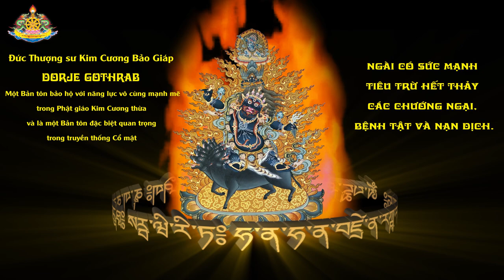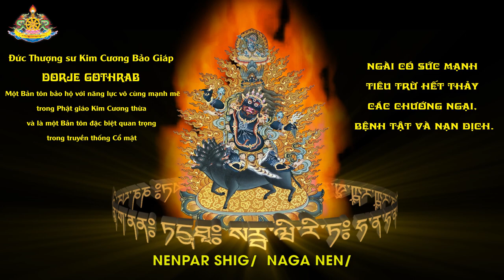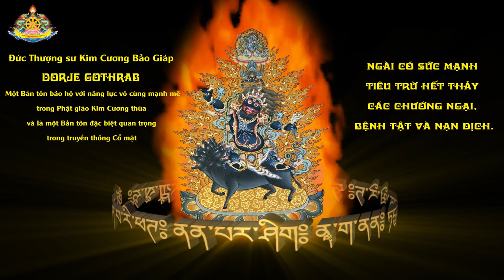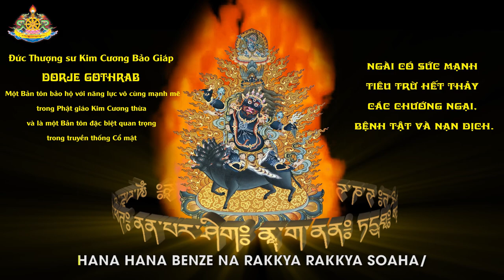Đức Thượng sư Kim Cương Bảo Giáp DORJE GOTHRAB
Đức Thượng sư Kim Cương Bảo Giáp Dorje Gothrab là Bản tôn bảo hộ với năng lực vô cùng mạnh mẽ trong Phật Giáo Kim Cương Thừa và đặc biệt quan trọng trong truyền thống Cổ Mật.

Ngài có sức mạnh tiêu trừ hết thảy  các chướng ngại và bệnh tật và nạn dịch
Chân ngôn của Ngài:
OM PEDMA SHAWA RI PHET / NENPAR SHIG / NAGA NEN / TADAYA THA / SARWA WIRI TA / HANA HANA BENZE NA RAKKYA RAKKYA SOAHA/.